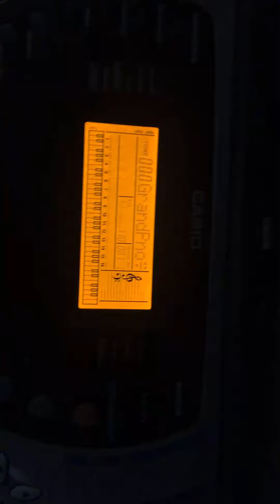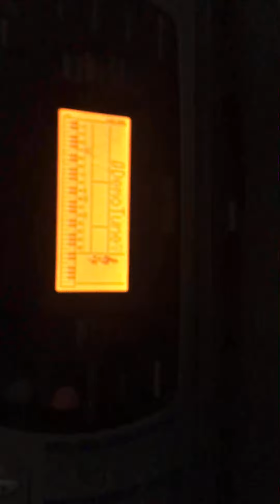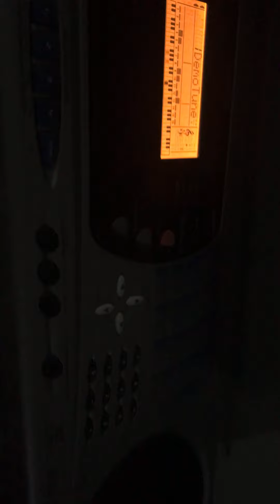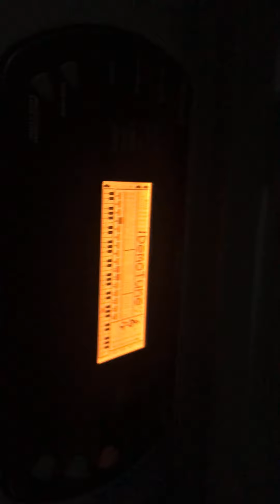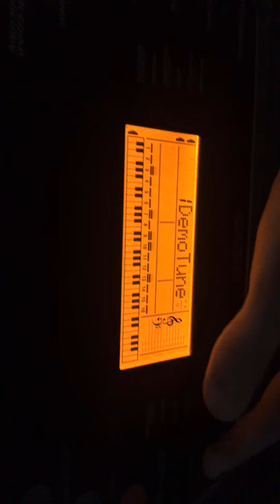CASIO keyboard CTK-671 demo 1 and 2